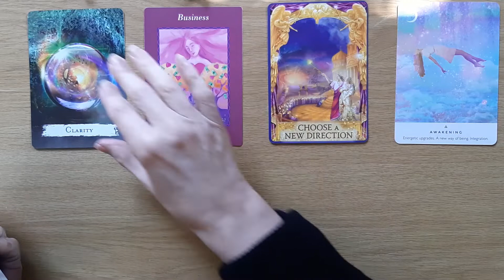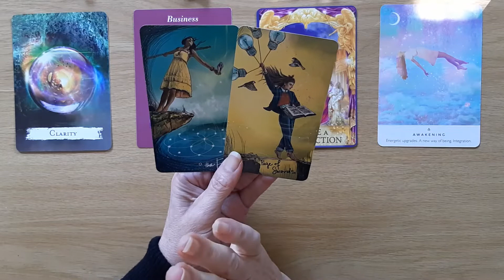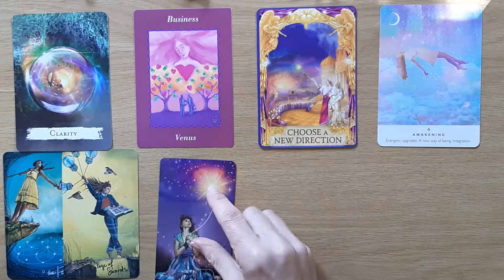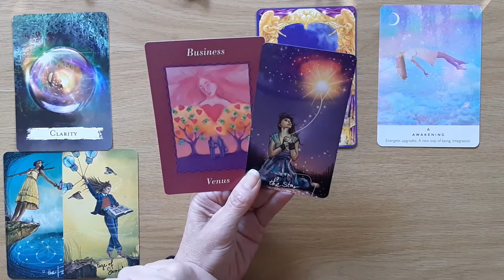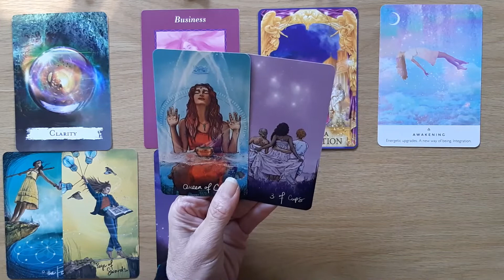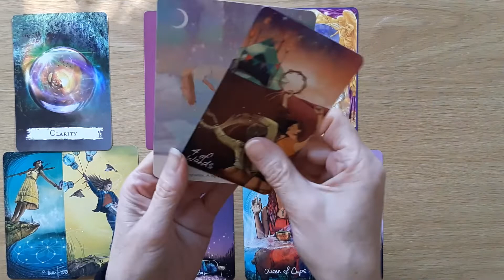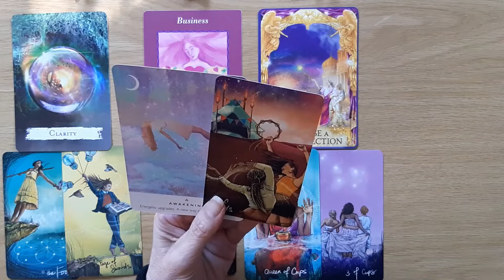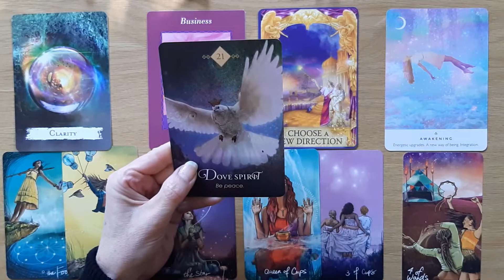Virgo Messages From Spirit JULY 2022👼 CHOOSE THE DIRECTION THAT FULFILS ALL OF YOU💗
Welcome Virgo, to your July 2022 ‘Messages from Spirit’ Tarot and Oracle Card Reading. This Tarot and Oracle Card Reading is all about the messages Spirit would like to share with you at this time. I will look at the tarot and oracle cards to see the possibilities.

Cards used in this reading:
Spellcasting Oracle Cards – Flavia Kate Peters, Barabara Meiklejohn-Free
The Spirit Animal Oracle – Colette Baron Reid
Ask Your Guides Oracle Cards by Sonia Choquette